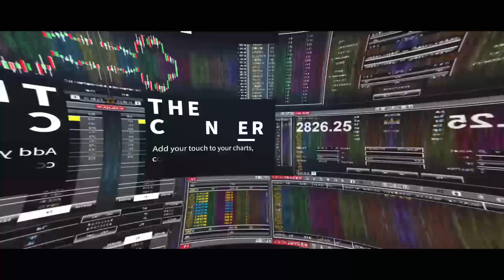PRO Traders' Secret to Maximizing NinjaTrader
If you are a NinjaTrader user you must get your hands on this Add On Suite. NinjaTrader is already the best trading platform for traders (Day traders, forex, futures, stocks, etc...) But now you can supercharge you NinjaTrader 8 platform with the Essential Add On Suite. Give it a try for 30 days risk free